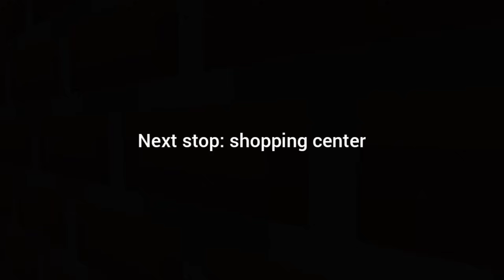ICE SCREAM 3 MINECRAFT GAMEPLAY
BECOME A MEMBER ON THIS CHANNEL FOR SOME REWARDS!